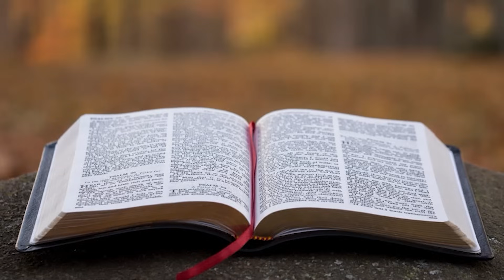15.03.2021 - Culto de Oração - Pr. Joaquim Gonçalves